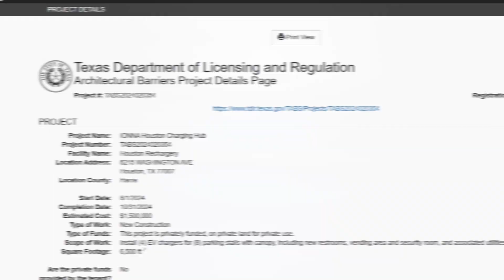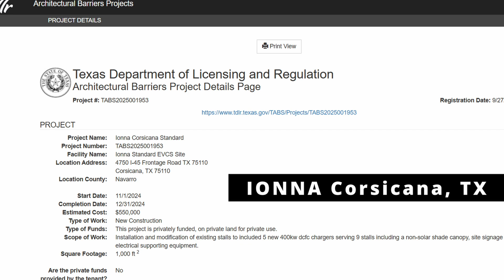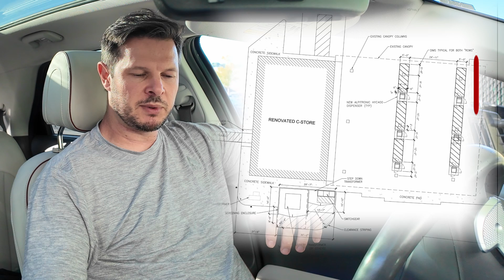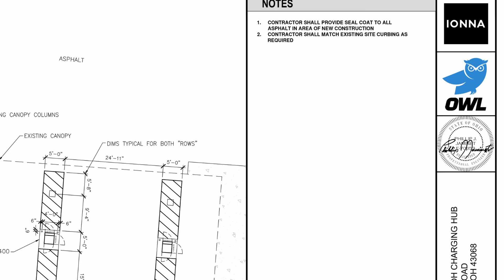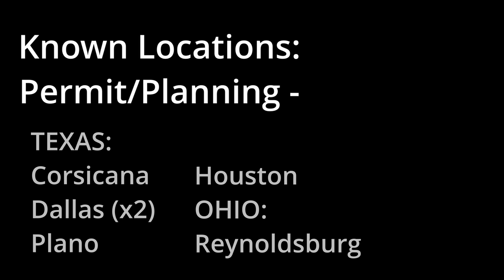IONNA Update: Hardware, Contractors & First Locations Identified for 8 OEM EV Charging Network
All the latest on the emerging IONNA DC fast charging network, including the first seven identified locations (Texas, Ohio, and North Carolina), and hardware/contractor confirmations from site plans.

- Dallas 2500 N Hall St
All "Hubs"

Called "Standard"